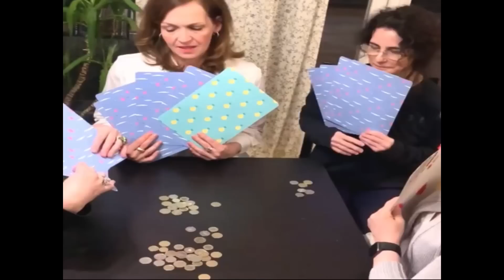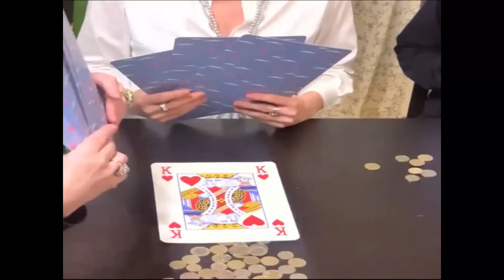Hogy vagy? - Ungár Anikó